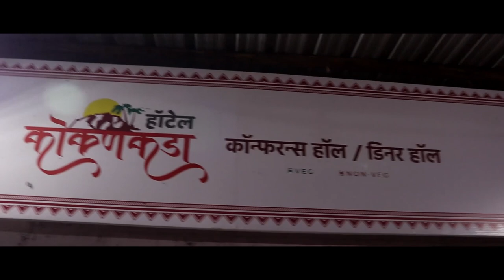गावातला माणूस बाहेर जावू देवू नका आणि बाहेरचा गावात येवू देवू नका !- भास्करराव पेरे पाटील